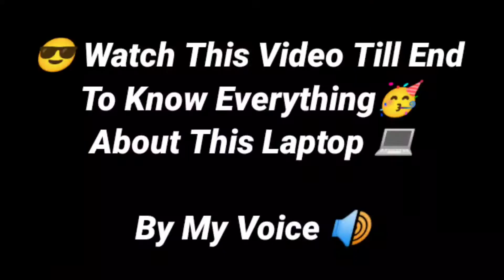asus vivobook pro 14 oled review | ASUS Vivobook Pro 14X OLED (2021) 14" (35.56 cms) 2.8K OLED AMD